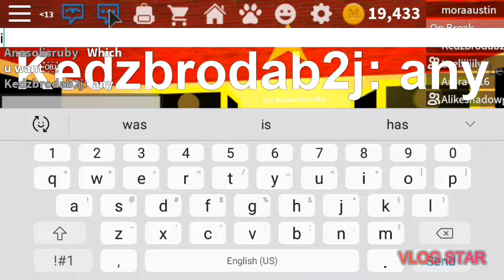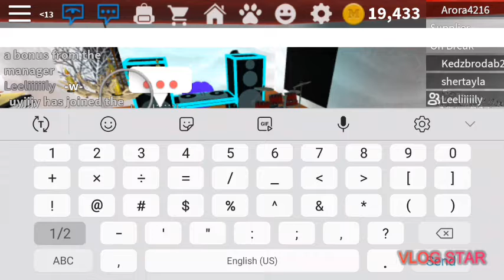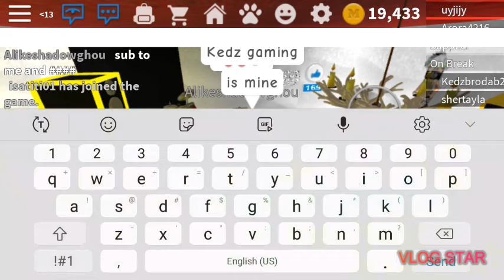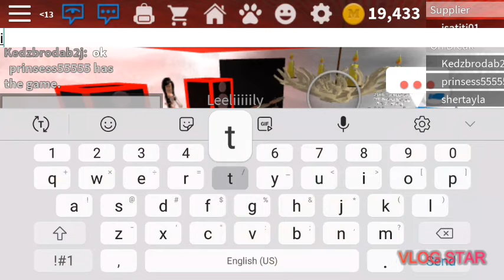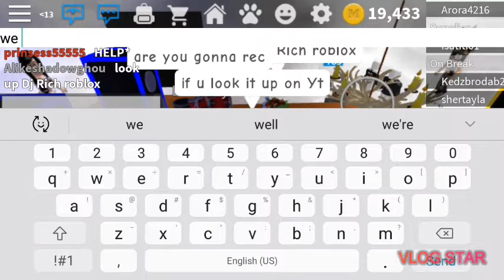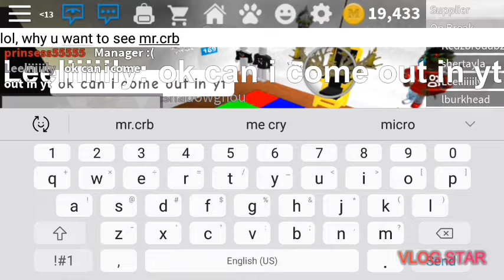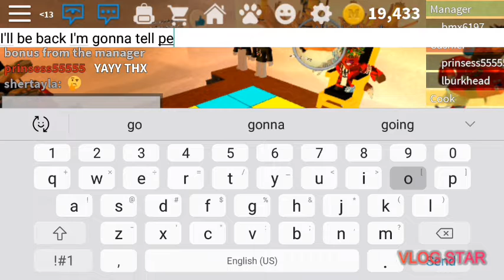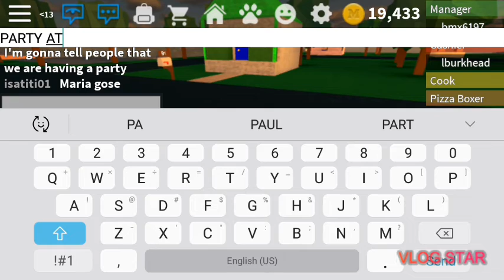House party/hang out with Dj and Leeliiiiily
Roblox vid for yall